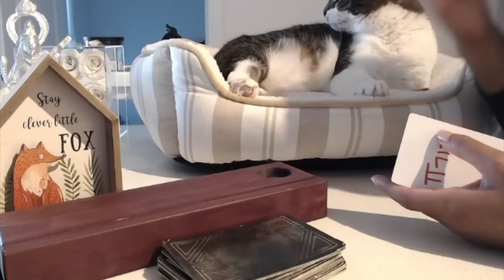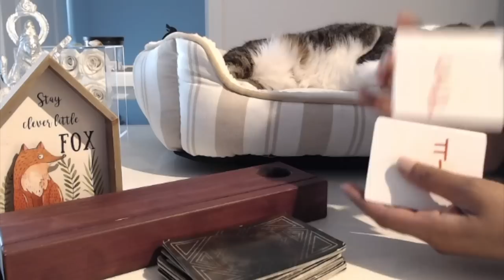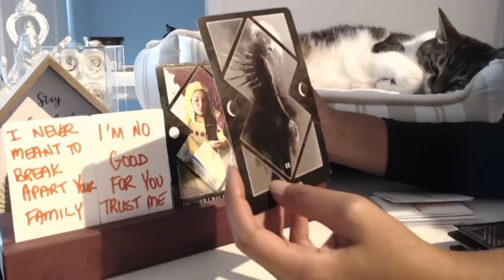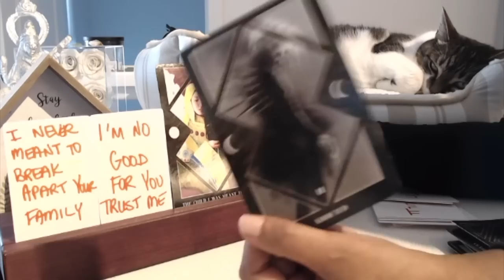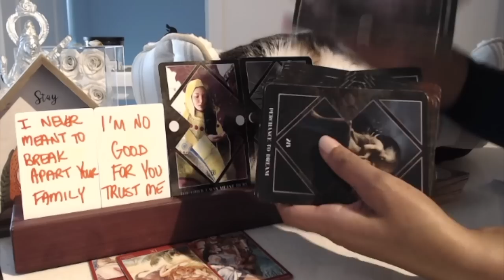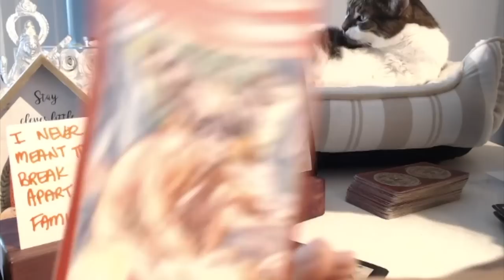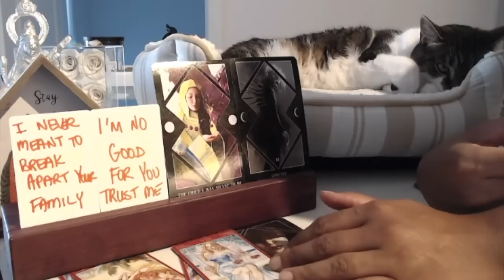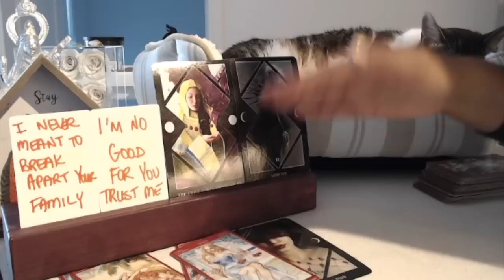They feel ADDICTED to your energy and this connection. You trigger regretful feelings within them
They never meant to hurt you because the couldn’t see that you were really serious about them.  You may have been married, maybe in a long term commitment with someone else.  They thought you would never leave that all for them.  But you did, you got your shit together, and you stayed true to your word…They didn’t think you would and went wandering ….

Now they must make some endings…

This reading may not resonate for everyone, so feel free to check out some other titles.